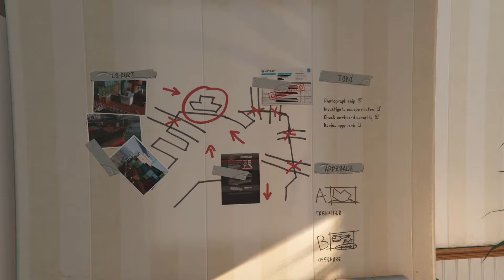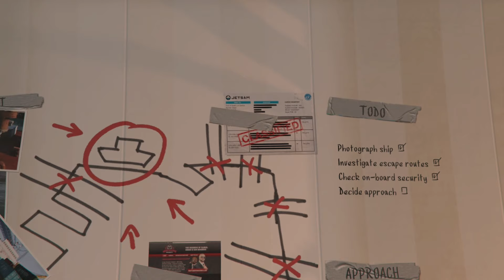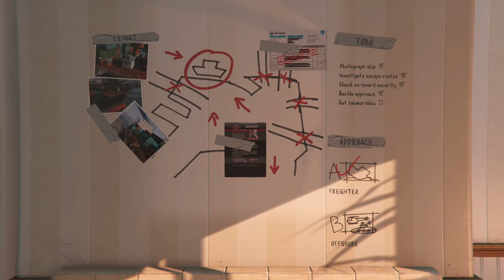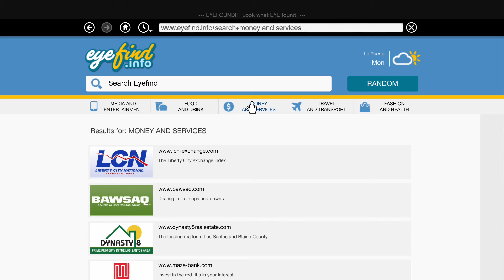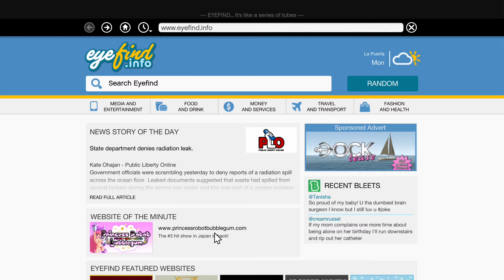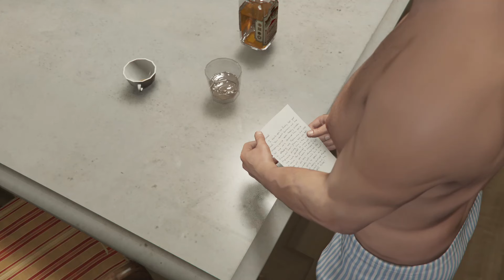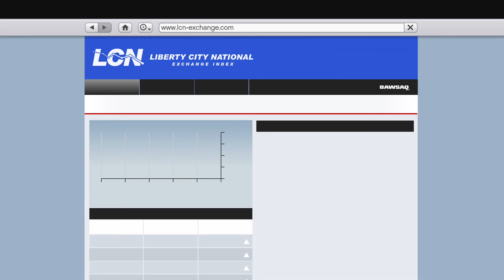From Rags to Riches: GTA 5 Story Mode The Billionaires Challenge Part 4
Greetings my fellow Einsteins, join me in this challenge as I try to have each character make 1 billion dollars! What character will accomplish this first?